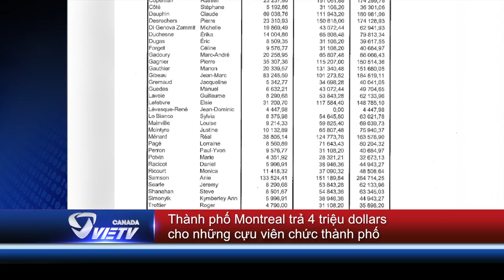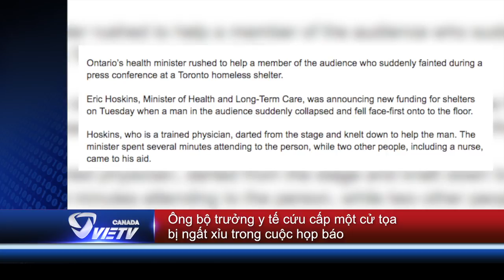Các phòng cấp cứu ở Toronto đầy nghẹt những bệnh nhân - Tin Canada Jan 26